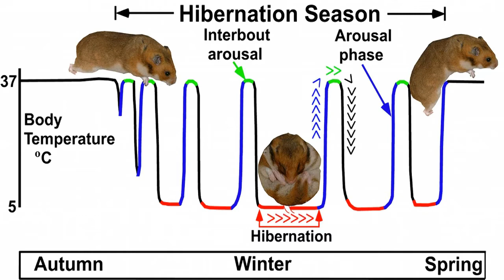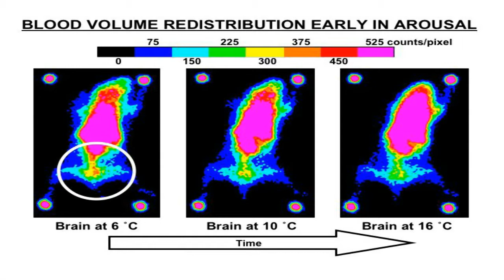Mammalian hibernation part 2.flv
Part 2 of a four part story following the efforts of 3 scientists studying the wild Japanese raccoon dog over a winter in Hokkaido, Northern Japan. Outlines natural history, social history and genetics of raccoon dog. Presents detailed descriptions of types of mammalian hibernations and concludes with results of radio transmitter and datalogger experiment on wild Tanuki showing their hibernation strategy.